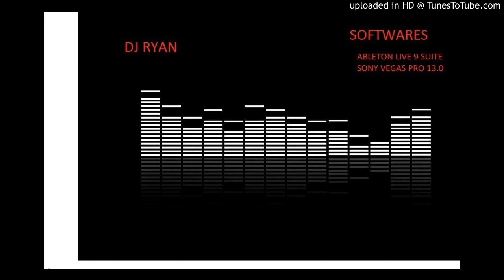SAFE N SOUND DJ RYAN